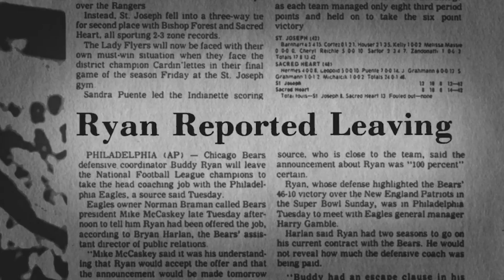Der Wahre Grund Warum Man Nichts Mehr Von Vince Vaughn Hört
Zweimal verhaftet, schlechte Drehbücher geschrieben und in unbedeutenden Filmen mitgespielt! Das ist der Grund, warum Vince Vaughn aus dem Rampenlicht verschwunden ist!

Auf dem Höhepunkt seines Ruhmes war Vaughn ein beliebter Hauptdarsteller. Nach seinem Durchbruch in kleinen Filmen wie Doug Limans "Swingers" und großen Filmen wie Steven Spielbergs "Vergessene Welt: Jurassic Park" ging es mit Vaughns Karriere etwas bergab. Der Film "Clay Pigeons" wurde von kaum jemandem gesehen, und "The Cell" und "Tödliches Vertrauen" waren Flops, die mehr durch ihre Turbulenzen hinter den Kulissen als durch ihre Erfolge an den Kinokassen auffielen.
Auch der Jon Favreau-Reunion-Streifen "Made" konnte kaum etwas bewegen.

Um die Jahrhundertwende, als der Misserfolg seiner "Psycho"-Arbeit als Norman Bates noch immer nachwirkte, vollzog Vaughn einen klugen Schwenk. Er begann, sein komödiantisches Potenzial in Filmen wie "Zoolander" und "Anchorman" unter Beweis zu stellen. Dann kam er mit Hauptrollen in den Erfolgskomödien "Voll auf die Nüsse", "Old School" und "Die Hochzeits-Crasher" wieder in Schwung.

Als eine Romanze mit Jennifer Aniston die Schlagzeilen beherrschte, schien sein Ruhm mit dem Film "Trennung mit Hindernissen" von 2006 seinen Höhepunkt zu erreichen; der Hit von Vaughn und Aniston eröffnete auf Platz 1 und spielte über 100 Millionen Dollar ein.

Ungefähr zu dieser Zeit begann Vaughns Neigung, schlechte Drehbücher auszuwählen, ihn wieder einzuholen. Von "Be Cool" bis "All Inclusive", von "Die Gebrüder Weihnachtsmann" bis "Dickste Freunde", von "The Watch" bis "Der Lieferheld – Unverhofft kommt oft", viele dieser Filme brachten Vaughn mit sympathischen Freunden zusammen. Diese Filme gehören jedoch zufällig zu den schlechtesten, in denen sie in den letzten zwei Jahrzehnten mitgewirkt haben. Elizabeth Banks, deren Karriere in den letzten Jahren steil nach oben ging, kann ihre Verachtung für "Die Gebrüder Weihnachtsmann" kaum verbergen und sagte in der "The Graham Norton Show"

"Ich wurde für die Rolle einer Elfe mit großen Brüsten gecastet und dachte mir, während ich mir um fünf Uhr morgens Polster in den BH stopfte: 'Vielleicht habe ich ja mehr zu bieten!'"

Zwischen 2006 und 2016 wurde fast alles, was Vaughn anfasste, von Kritikern und Publikum gleichermaßen verrissen. Die Ausnahmen waren in der Regel kleinere Werke, wie eine Nebenrolle in "Into the Wild" oder seine Cameos in der "Anchorman"-Serie. Etwa ein Jahrzehnt lang war Vince Vaughn leider der Typ, von dem seine Figur in "Swingers" sagte, dass man nicht so sein will.

Mehr Fehlschläge als Hits | 0:00
Von der großen Leinwand zum kleinen Bildschirm | 2:20
S. Craig Zahler's Boost | 3:18
Er hat produziert | 4:56
Er schrieb Drehbücher | 6:40
Er geht anderen Leidenschaften nach | 7:58
Er wurde zweimal verhaftet | 9:30
Unbeliebte Politik | 10:41